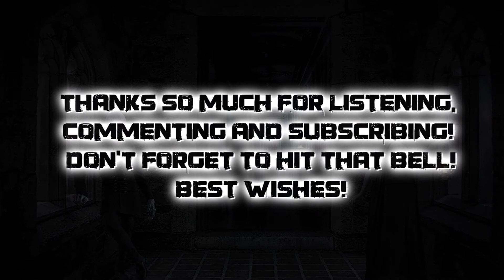Free Dark Villain Music “Welcome to My Humble Abode“ Royalty Free Music